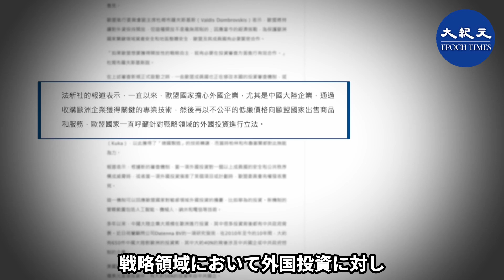【紀元ヘッドライン10.14】中共を念頭に EUは外資審査を始める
EUは10月11日、外国企業による直接投資（FDI）への審査を実施し始める予定です。その目的はEU加盟国の主要な分野の安全とEU全体の安全の保護にあります。